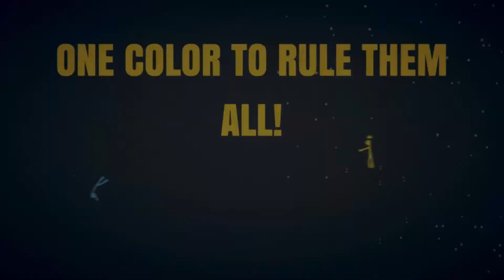Stick Fight The Game - Launch Trailer